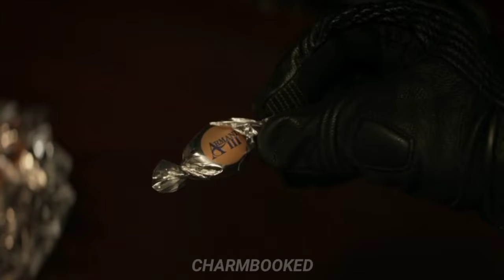Jack Duquesne being sus all the time but it turns out he's just a dork who's really into swords.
We all were misdirected!
Jack Duquesne / Jack Duquesne Edit
Kate Bishop / Kate Bishop Edit
Hawkeye / Hawkeye Edit
charmbooked 💗